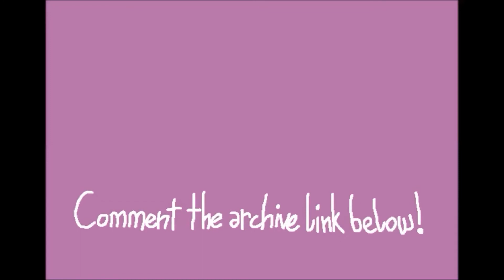Marcus Peblo: Jimashee - Episode 1 (Flash Back)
"A boy with a destiny...becomes a man with a mission. The original booty baby stars in "Marcus Peblo" Also note Marcus Peblo was the second cartoon that i animated using flash." - Eric Black, creator